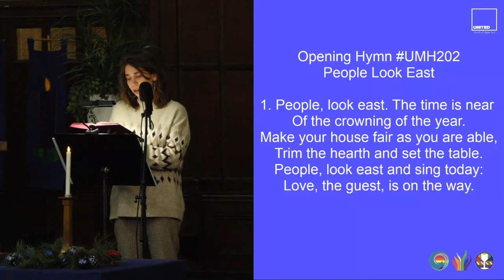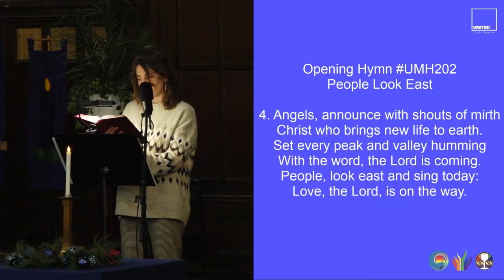People Look East (UMH202)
1. People, look east. The time is near
Of the crowning of the year.
Make your house fair as you are able,
Trim the hearth and set the table.
People, look east and sing today:
Love, the guest, is on the way.

2. Furrows, be glad. Though earth is bare,
One more seed is planted there:
Give up your strength the seed to nourish,
That in course the flower may flourish.
Love, the rose, is on the way.

3. Stars, keep the watch. When night is dim
One more light the bowl shall brim,
Shining beyond the frosty weather,
Bright as sun and moon together.
Love, the star, is on the way.

4. Angels, announce with shouts of mirth
Christ who brings new life to earth.
Set every peak and valley humming
With the word, the Lord is coming.
Love, the Lord, is on the way.

Musicians:
Magda Travis, soloist